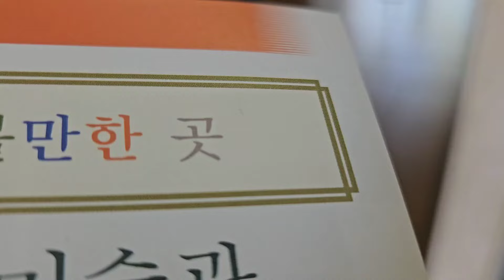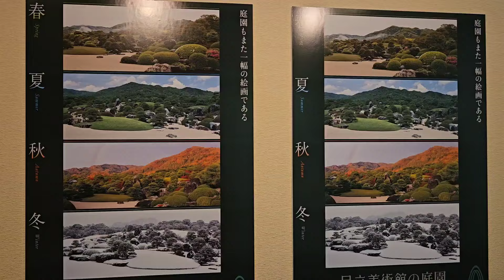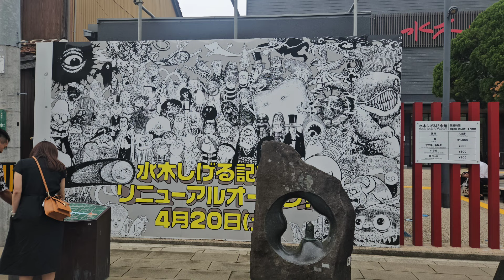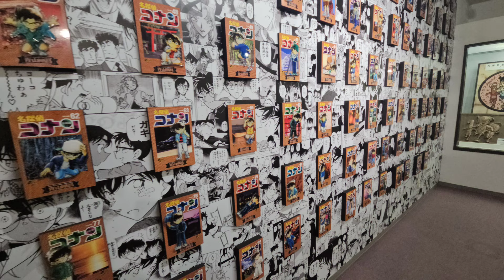일본 요나고 3박4일 단체여행 4일차 마지막날/아다치 미술관~과자의 성~요나고공항~인천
아다치 미술관~과자의 성~요나고공항~인천